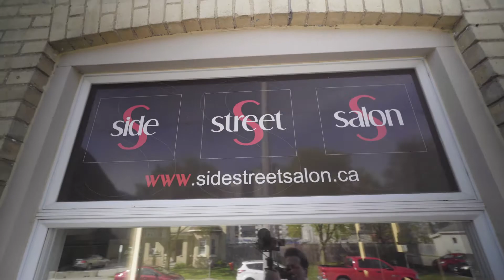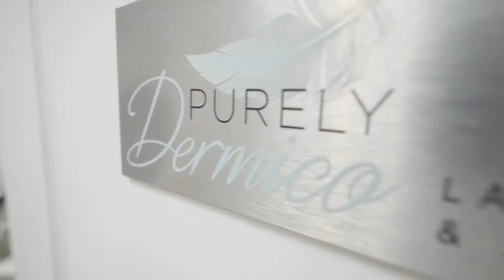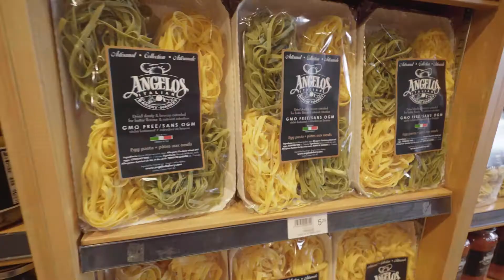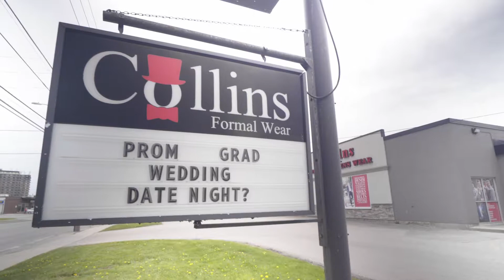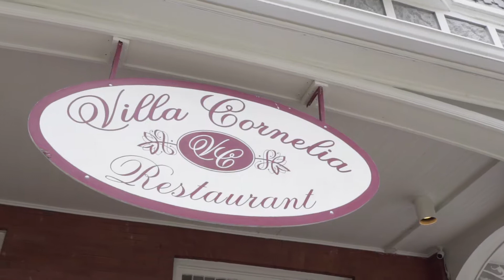2019 London/St. Thomas Cover Bride Winners Photoshoot By Topper Productions